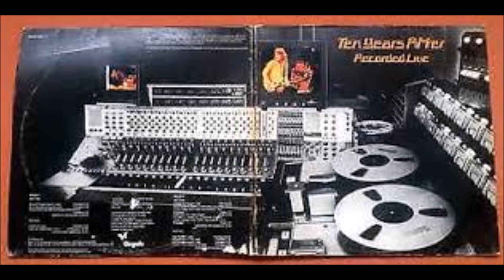Ten Years After - Recorded Live 1973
Recorded Live is the third live album by British blues rock musicians Ten Years After, which was released as a double LP in 1973.
This album, containing no overdubs or additives, was recorded over four nights in Amsterdam, Rotterdam, Frankfurt and Paris
 1. One Of These Days  00:00
  2. You Give Me Loving  06:25
  3. Good Morning Little Schoolgirl  ( sadly i had to mute this song because of copyright )
  4. Hobbit    12:46
  5. Help Me    20:55
  6. I Can't Keep From Crying, Sometimes   31:57
  7. Extension On One Chord   ( sadly i had to mute this song because of copyright )
  8. Cryin' - Part 2  ( sadly i had to mute this song because of copyright )
  9. Slow Blues In 'C'  34:58
  10. I'm Going Home   42:45
  11. Choo Choo Mama  54:26